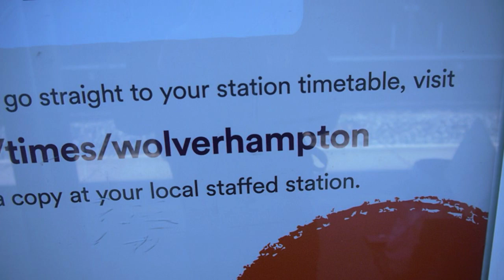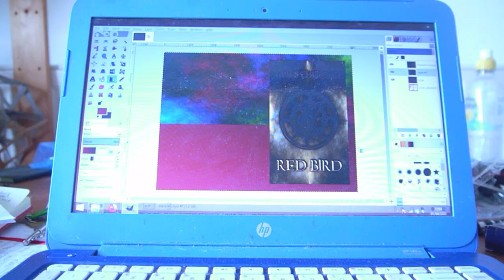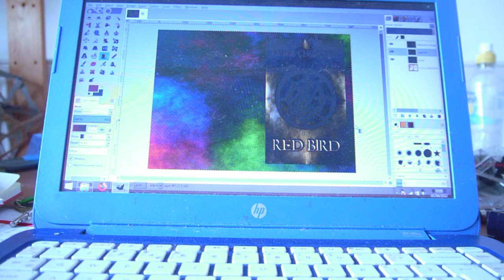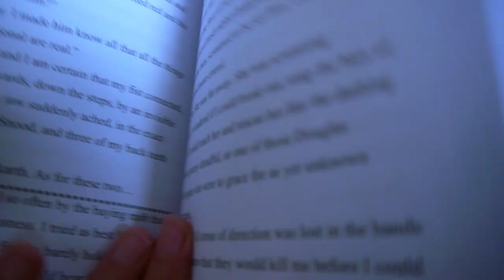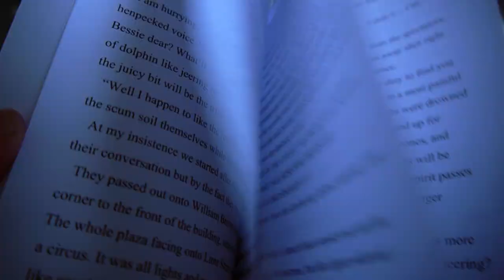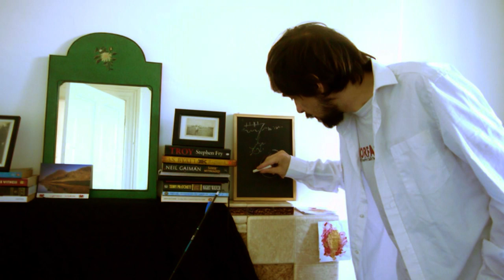The First Of Us | Celluloid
The walls of the multiverse are breaking down... And with them comes some terrible things. Not least, something that could spell catastrophe: Number One.

 00:00 Crash Bandersnatch/Main Title
02:47 What Is A James?
09:18 Who Is Number 1?
12:15 Near, Far, Wherever
14:40 Free The Birds
20:23 Test Footage
23:22 The Walls Of The Multiverse
25:53 Consistently Unhinged